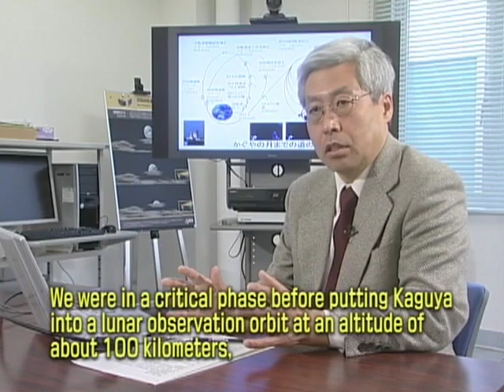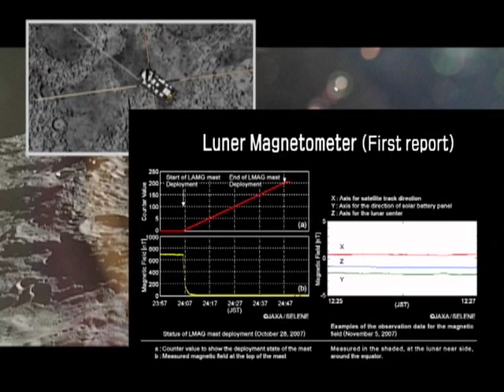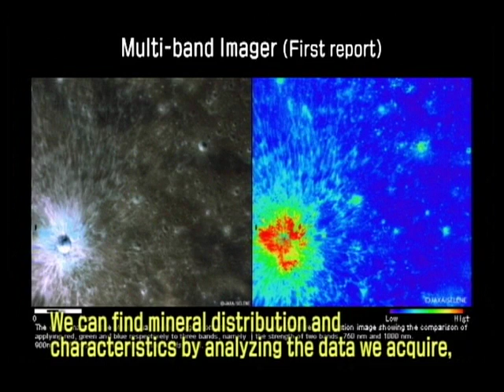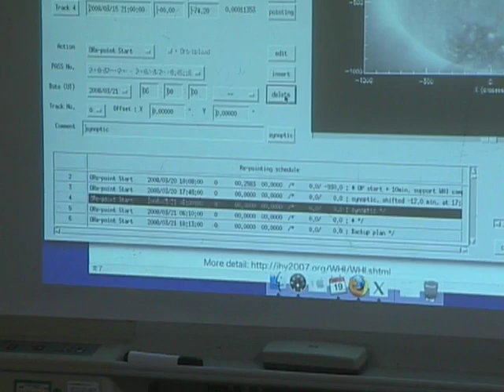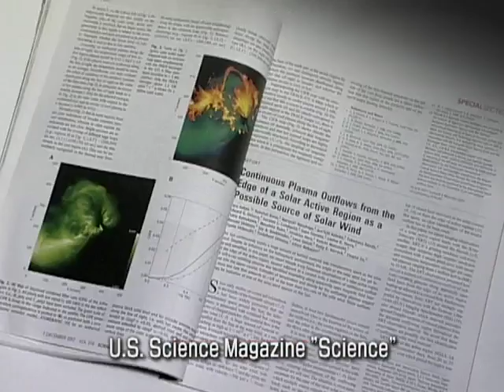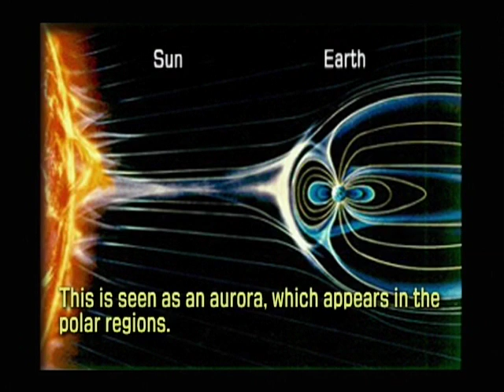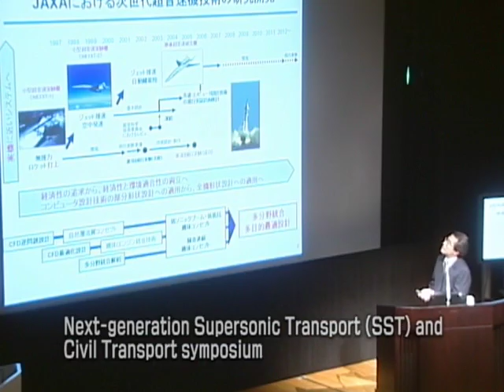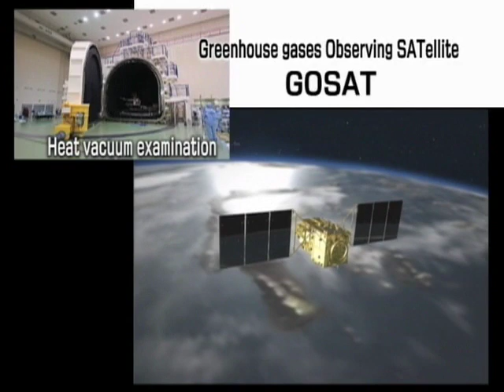Beyond the Sky and into Space - JAXA2008 -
Project managers of the Lunar Explorer "KAGUYA" (SELENE) and the ultra high-speed Internet satellite "KIZUNA" (WINDS), which were launched successfully on H-IIA Launch Vehicles No. 13 and No. 14, respectively, explain about their operation achievements to date and future prospects.
Anticipated research results from observations by the Solar Physics Satellite "HINODE" (SOLAR-B) are introduced here through images, as are scenes from the assembly of the Experiment Logistics Module Pressurized Section (ELM-PS), the first assembly task of the Japanese Experiment Module "Kibo" performed by Astronaut Takao Doi. Future launch plans and advanced research and development in the aviation field are also shown.